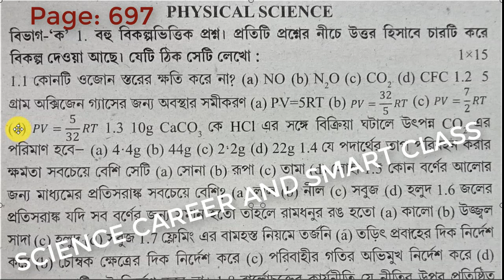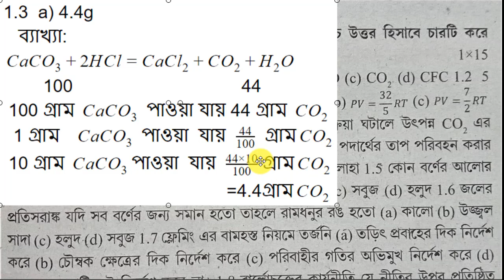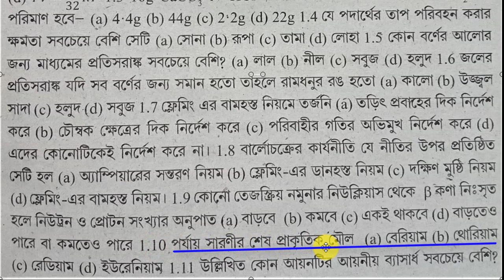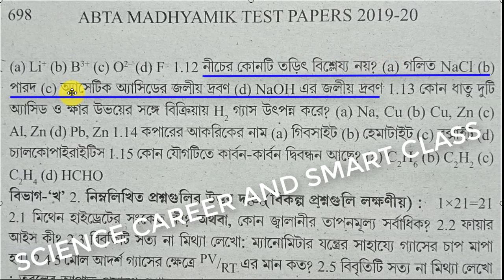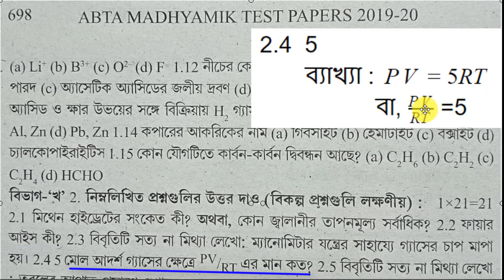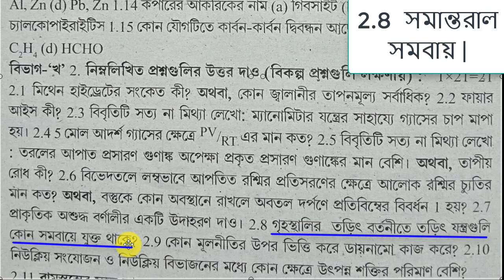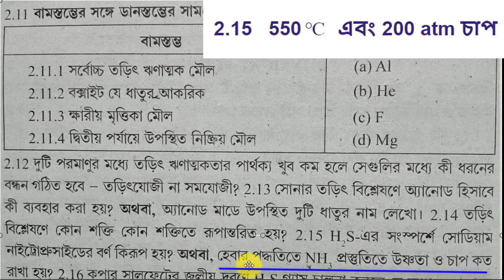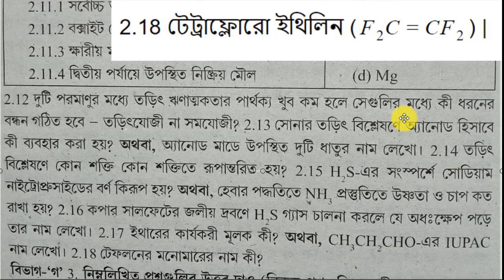ABTA TEST PAPER 2020 PHYSICAL SCIENCE SOLUTION || ABTA TEST PAPER SOLUTION PAGE 697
ABTA TEST PAPER 2020 PHYSICAL SCIENCE SOLUTION
MADHYAMIK TEST PAPER 2020 SOLUTION
ABTA TEST PAPER SOLUTION PAGE 697
MADHYAMIK SUGGESTION 2020
PHYSICAL SCIENCE SUGGESTION IN BENGALI
PHYSICAL SCIENCE SUGGESTION WITH PDF FILE
PHYSICAL SCIENCE CLASS 10 IN BENGALI
MADHYAMIK TEST PAPER FULL SOLUTION
ABTA TEST PAPER
ABTA PHYSICAL SCIENCE